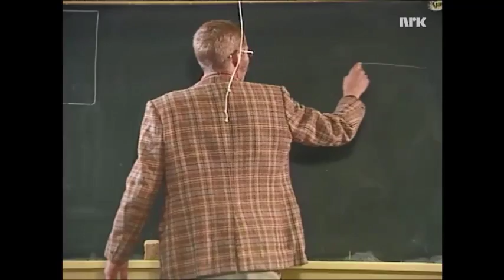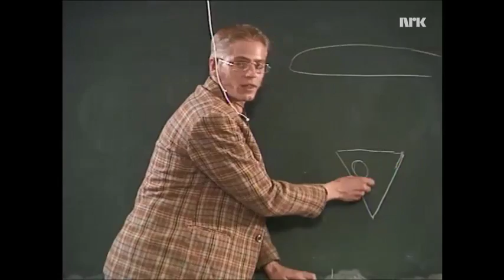Robert Stoltenberg - Lærer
Robert Stoltenberg inntar rollen som læreren som skal undervise sine elever i sex. Vist på nrk i 1990